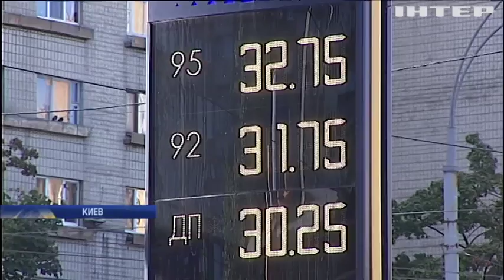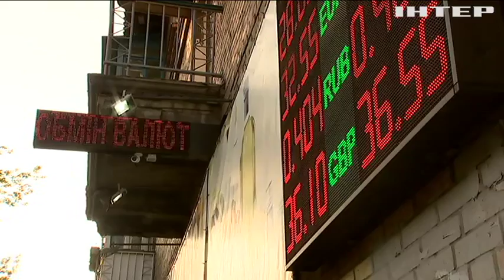В Украине снова дорожает бензин